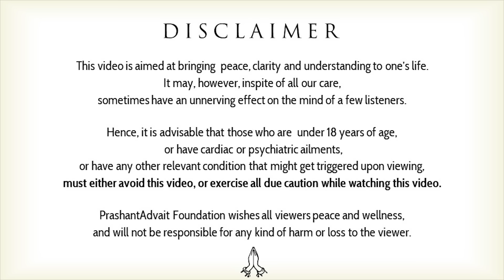I love you. I also love chicken || Acharya Prashant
Video Information: 11.02.23, MMMUT Gorakhpur (Online), Greater Noida

Context:
How to Love and Have a Strong Relationship [Valentine’s Day Wisdom]
Love and limitations
How to not worry about love
This is what love is about